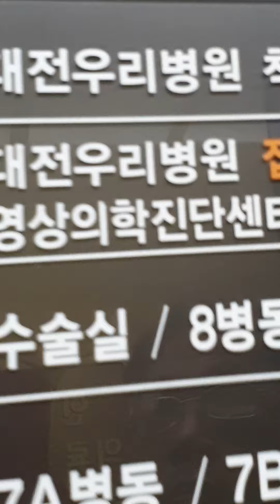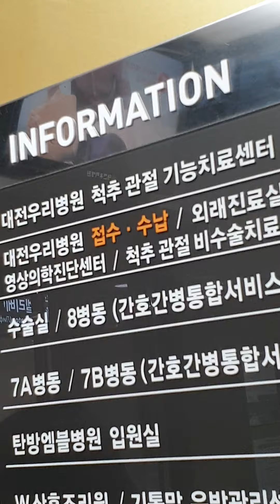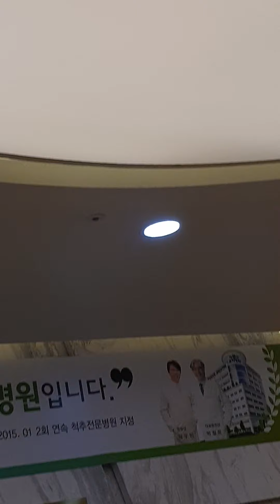허리병원도착 ^^